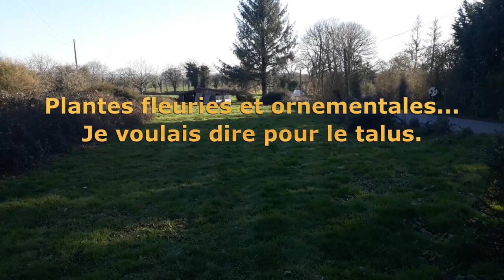Kroazhent #107 - JDB S03-05/2023 (On anticipe pour économiser)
Petit partage sur les activités du moment sous forme de Journal De Bord.
Philippe & Orianne